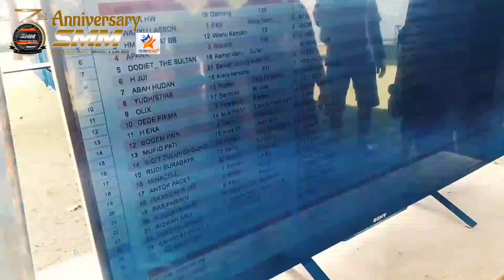Adipati Kembali Juara Di Anniversary SMM ‼️ Jalu SF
Mencoba kembali mengulang sejarah dengan meraih juara di Anniversary SMM ke 2 tahun 2022, Adipati andalan Dwi Jalu SF Kediri pun akhirnya kembali menorehkan kemenangan dengan merebut podium juara 1, 3 & 4 di Anniversary SMM ke 3 2023